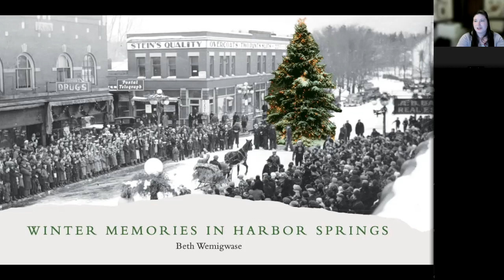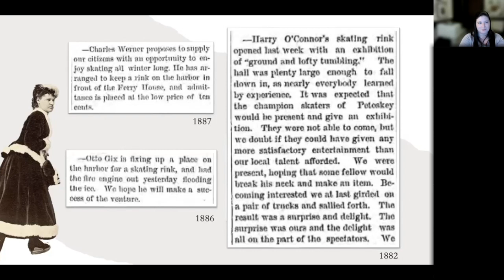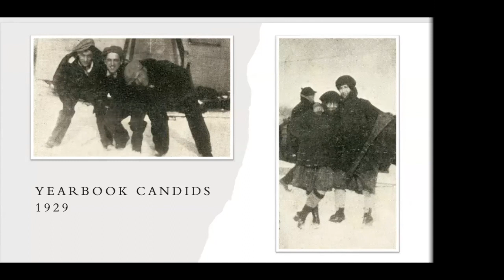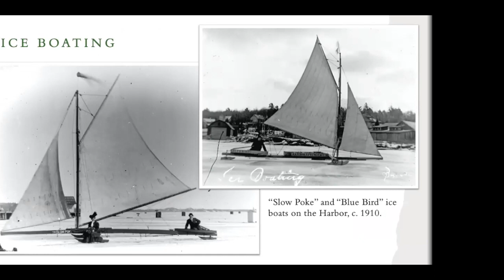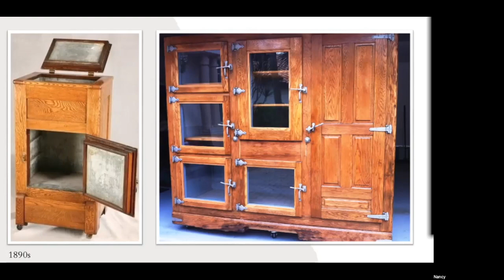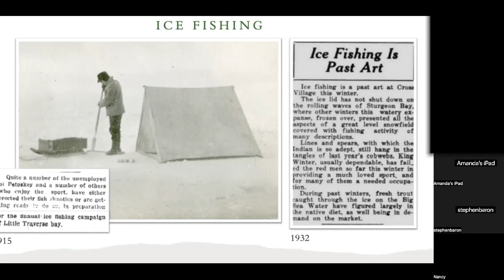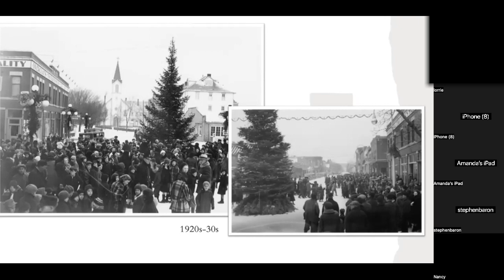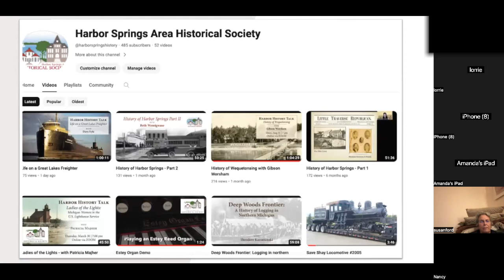Winter Memories in Harbor Springs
A presentation about winter traditions in the Harbor Springs area community. Highlights include Bull Moose Hill sledding, ice skating, ice harvesting and more. Presented as part of the Harbor Springs Area Historical Society's lecture series.